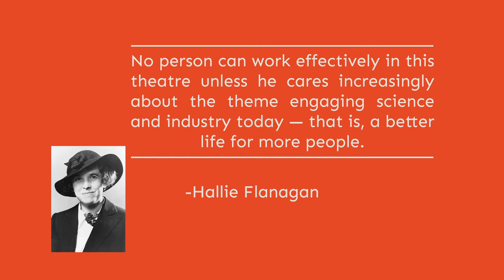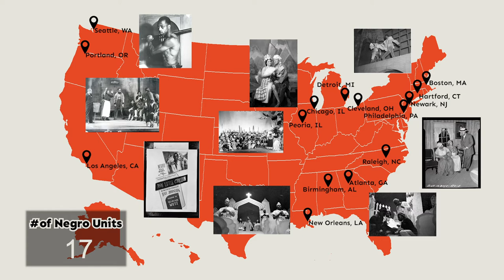CLASSIX/The Negro Units of the Federal Theatre Project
As part of the Federal Theatre Project, Negro Units were created in 22 cities across America. Here is an overview of the Project and some of the plays created in the Units during that time. For more information please visit theclassix.org.